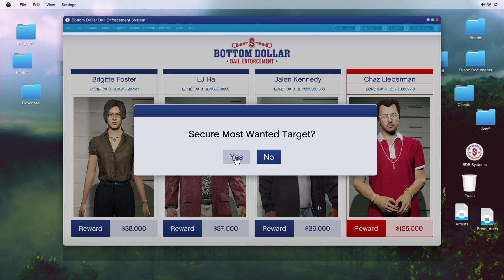Chaz Lieberman - Most Wanted Bounty Target Guide GTA Online Bottom Dollar Bounties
GTA Online Bottom Dollar Bounties - Most Wanted Mission Chaz Lieberman Walkthrough Guide